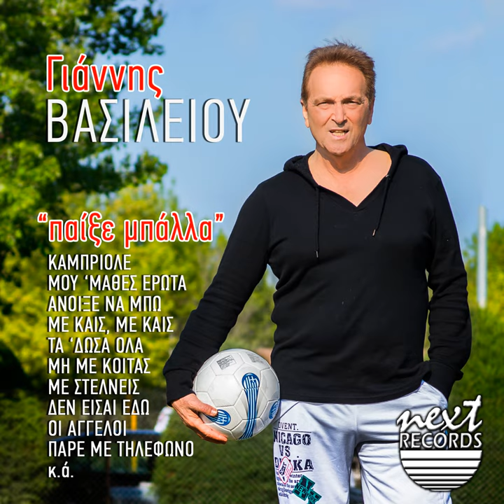Me Stelneis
Me Stelneis · Giannis Vasiliou

Paixe Mpala